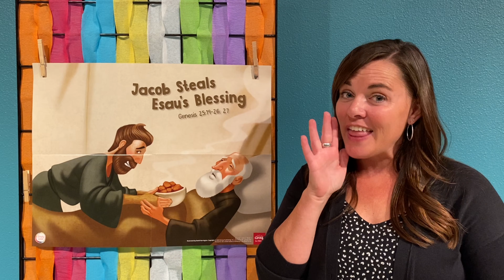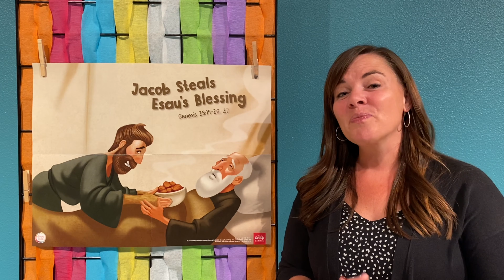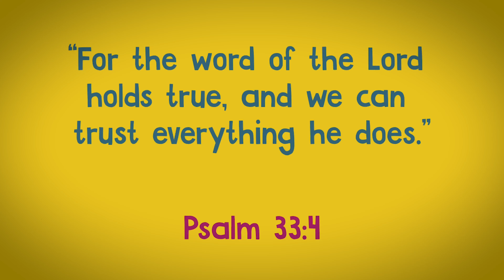September 20 Jacob Steals the Blessing